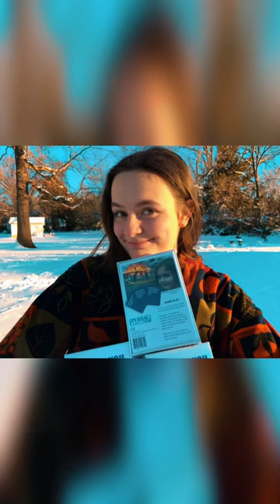Story of Disaster Girl meme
Disaster girls are used with chaotic events and for people’s intentional mistakes. Disaster girl’s real name is Zoe Roth. Her father Dave Roth joined “emotion capture competition” with this photo. Then it became famous. Generally it is used with “ups i did it again” concept. In fact, this photo is from local fire departments training.